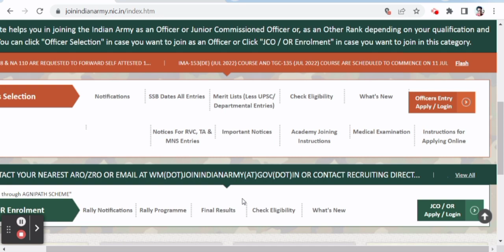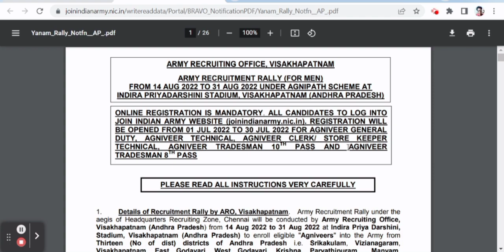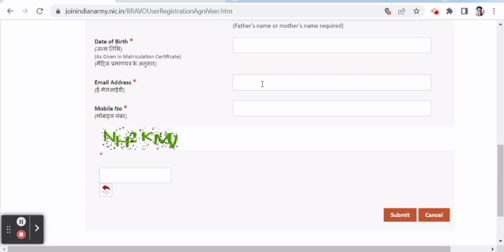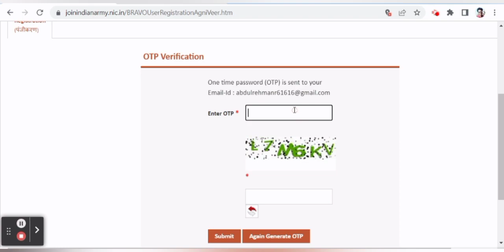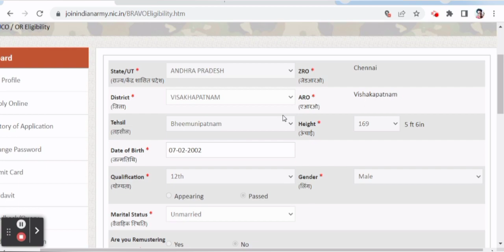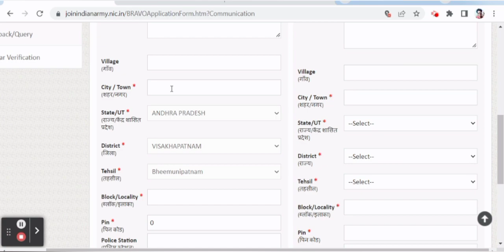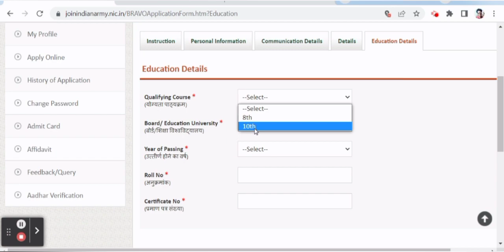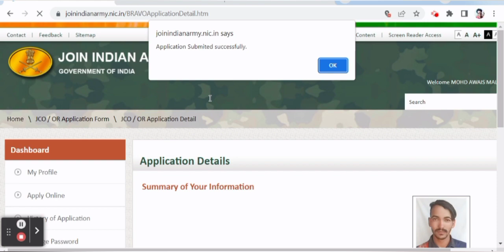Indian Army Agniveer Online Form 2022 Kaise Bhare | How to Fill Indian Army Agniveer Form 2022 Apply